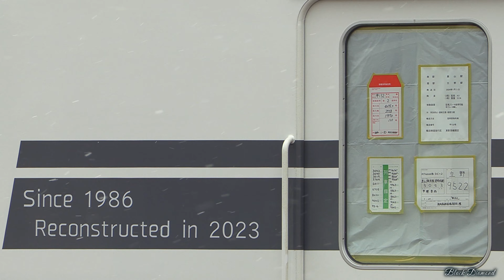南阿蘇鉄道 MT-4000形 甲種輸送 2024.1.23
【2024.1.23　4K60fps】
南阿蘇鉄道の新型車両MT-4000形2両が、新潟トランシスから南阿蘇鉄道の起点である立野駅まで甲種輸送されました。
山陽本線はEF210が牽引を担当し、雪の舞う山陽路を駆け抜けました。